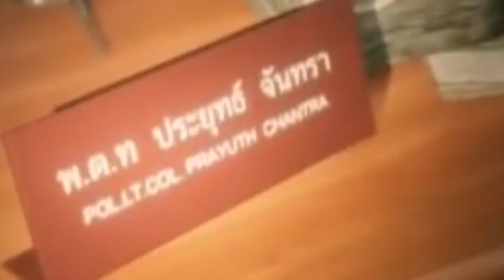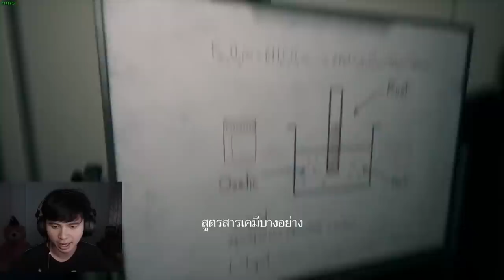คุณตำรวจ ใครเข้าห้องน้ำครับ!! | Home Sweet Home